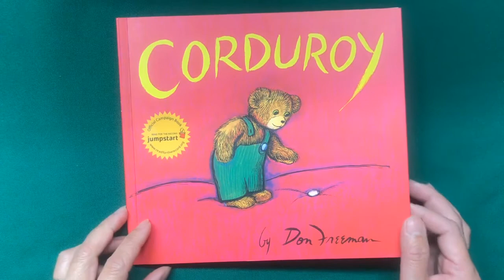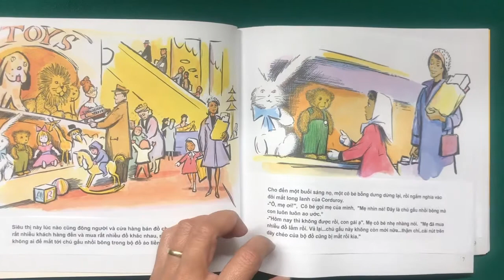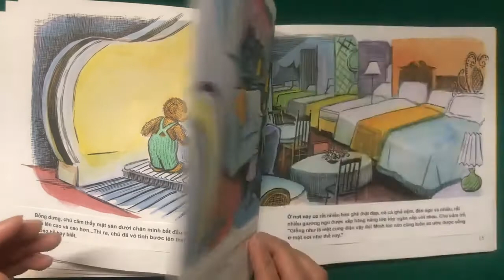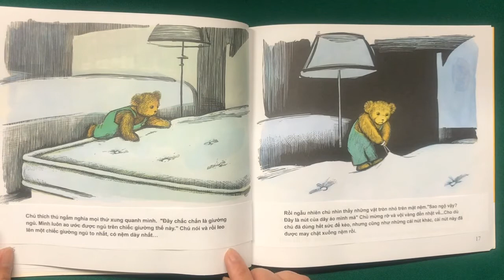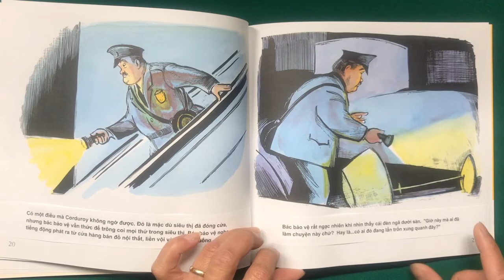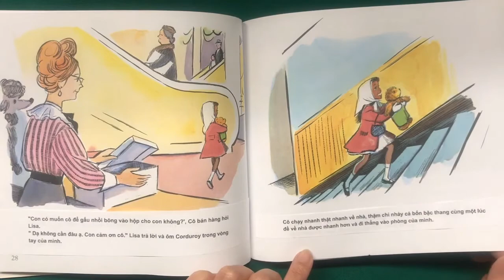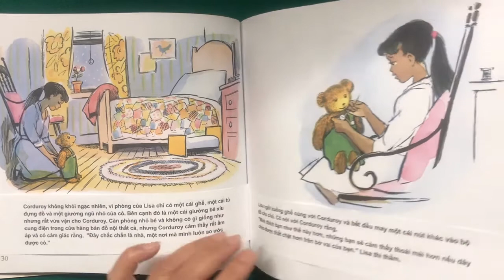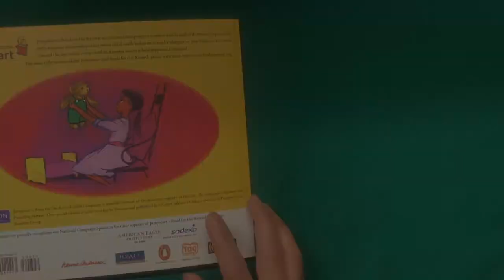Giờ Kể Chuyện Và Đọc Sách! Gấu nhồi bông / It's Vietnamese Storytime! Corduroy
Cô Karen ở thư viện Holgate, Quận Multnomah sẽ đọc cho các em nghe câu chuyện về chú gấu nhồi bông có tên là Corduroy. /  Karen at Multnomah County Holgate Library will read the book "Corduroy" in Vietnamese.